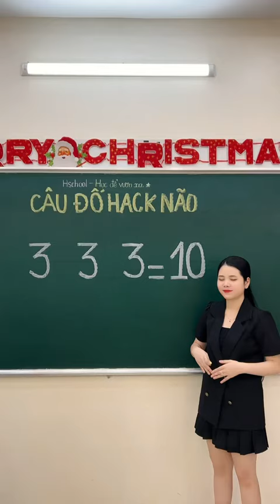Tập 6: Câu đố Hack não 🤔